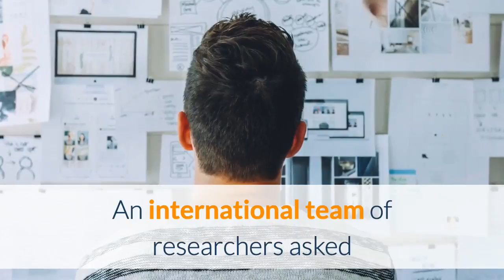What organisational cultures work best in organisations with outsourced staff?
In the hotel trade, as with many other industries, outsourcing to smaller companies for certain roles is becoming increasingly common. The hospitality industry is unique in that much of its business is customer focused and, where staff rebel against their employers, the customers tend to get the brunt of the bad feeling. Outsourced staff tend to be less well paid and have less job security than their directly employed opposite numbers.